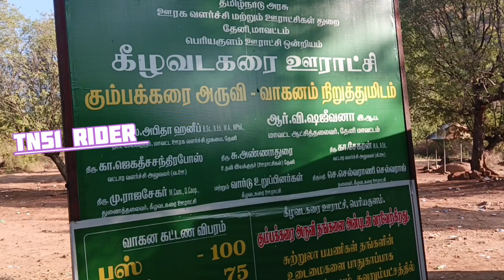சபரிமலை சென்ற போது😎😎 ALS BUS SERVICE